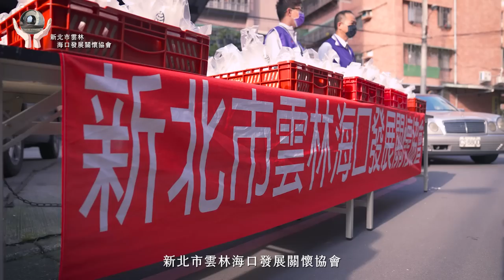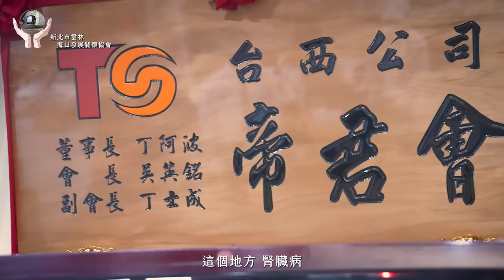【優報導｜新北市雲林海口發展關懷協會 專訪】 聞聲救苦，隨喜功德，歡喜自在！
「只要願意改過向上，都能得到繼續向前的力量！」
——新北市雲林海口發展關懷協會 創辦人 吳英銘理事長

回顧協會一路走來的歷程，新北市雲林海口發展關懷協會的創辦人吳英銘理事長真摯地分享：「當初創辦協會的初衷是『聞聲救苦，隨喜功德，歡喜自在。』我們有多少能力，就付出多少，希望作為領頭羊，提供讓大家一起為社會貢獻心力的平台！我們都知道捨得、捨得，您有捨就會有得，而且它會形成一個善的循環。有些人不想去參與公益活動的原因是因為不知道他們將這些錢花到哪裏，所以我們要做到透明公開，才不會浪費人家辛苦的血汗錢！」

吳英銘強調，協會的愛心不侷限在某個角落，哪邊有需要都歡迎分享資訊給他們評估，當協會完成審查後一定會具體做完訪視，再去規劃後續的關懷活動，讓來自各界的每一分善心都發揮最大的價值。

品牌特搜小組：
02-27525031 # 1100